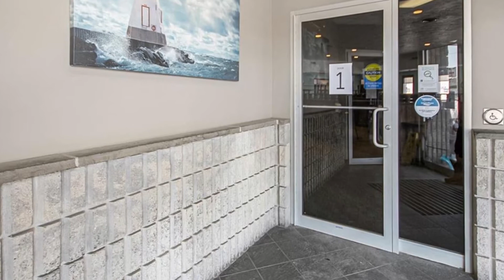5128 Highway 21 ("Lord Elgin Fish & Chips) FOR SALE!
PORT ELGIN ONTARIO RESTAURANT FOR SALE!🍁
Rare opportunity in Port Elgin one of the fastest growing areas in Ontario. The famous "Lord Elgin Fish & Chips" is being offered for sale. This has been a successful family business for over 40yrs, current owners have owned for 24yrs & the secret family recipe is 70yrs old!! Licensed for 138, with lots of parking front & back of building. Up to date mechanicals makes this a good turnkey business to start making money right away. 3500 sq ft restaurant building was built in 1989 very meticulously maintained recent washroom updates in the last 7 yrs, comes with hood system, walk in cooler & freezer, fish cutting room, coat room, FA Gas, office, lg prep area, great take out business as well. This location is prime being so close to all the big box stores, Walmart, Canadian Tire, LCBO etc. This is a once in a lifetime chance to own this prime REAL ESTATE location with a very successful & well known business. By Appointment only DO NOT go without an apt or your REALTOR®!
☑ Licensed for 138
☑ lots of parking front & back of building
☑ 3,500 Sq Ft
5128 Highway 21, Saugeen Shores
MLS®#: 40220480 | List Price: $3,500,000

TAKE A TOUR!

KELLER WILLIAMS REALTY CENTRES Brokerage (WIARTON)
The Terri Hastings Real Estate Group
TERRI HASTINGS, Salesperson

TERRIHASTINGS.CA